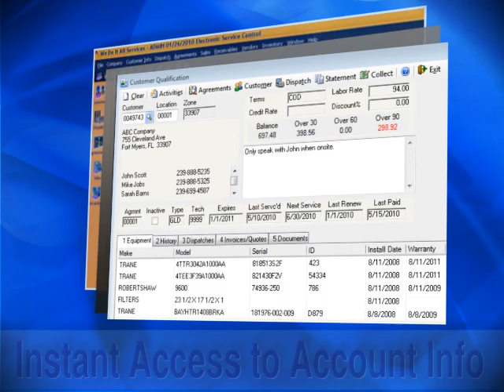ESC Service Software by dESCO - Caller ID Software Video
ESC's service software with caller id makes running your service company easier then ever.